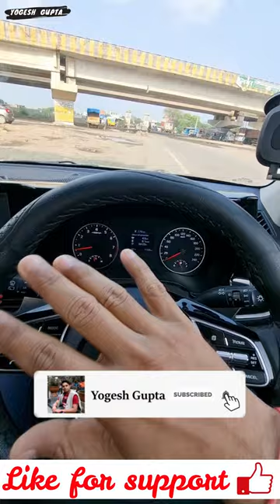Pro drivers🚗 ki badi mistake💔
1) ShineXPro Microfiber Cloth for Car - PureMagic 1100 GSM
2) 3M IA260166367 Dashboard Dresser (500 ml)
3) viper fluid
4) Turtle Wax ClearVue Rain Repellent
5) 3M IA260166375 Auto Specialty Tyre Dresser (250 ml)
6) Turtle Wax Scratch Remover - 100 ML
7) windshield scratch remover
8) AUTO SPA Charcoal Active Foam Car Wash Shampoo (Designed for Black Cars) 5LTR Proffesional's No.1 Choice
9) Wheel Tire Rim Scrub Brush
10)Chamois cloth Yellow f
11)windshield viper fluid concentrate
12) AmazonBasics Compact Portable Digital Tyre Inflator with Carrying Case
13)Quikprof Suction Cup with Free Tripod Mount Adapter Camera Accessories
14) jopasu car duster